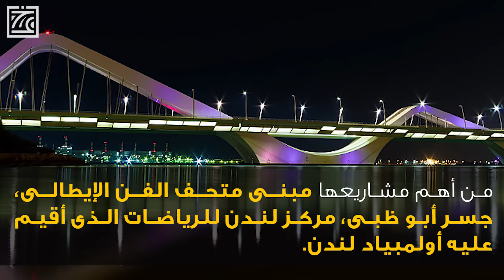مسلمون متميزون - زها حديد